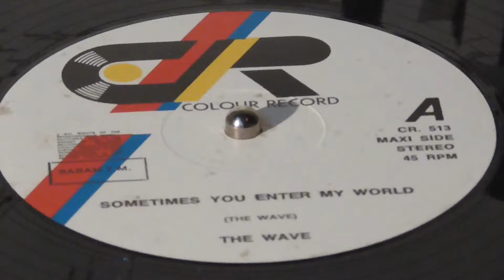The Wave - Sometimes You Enter My World